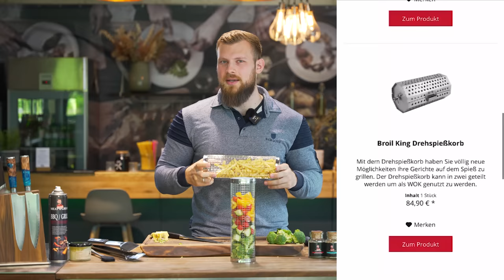So ein SCH...?! Rollender Grillkorb im Test!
𝗪𝗜𝗖𝗛𝗧𝗜𝗚𝗘 𝗜𝗡𝗙𝗢𝗦 ❗ Hier findet ihr ALLES Wichtige zum Video! 🤤🔪🥩ℹ️

𝗜𝗻𝗵𝗮𝗹𝘁𝘀𝘃𝗲𝗿𝘇𝗲𝗶𝗰𝗵𝗻𝗶𝘀:
1. Infos zum Video
2. Social Media Kanäle
4. Grillseminare & Rezepte
5. Kontakt

1. 🎬 𝗩𝗜𝗗𝗘𝗢𝗜𝗡𝗛𝗔𝗟𝗧:
- Videobeschreibung mit Timestamps

In diesem Video geht es um die rollenden Grillkörbe.

00:00 Begrüßung & Videoinhalt
01:04 Unboxing vom Grillkorb
02:12 Boxinhalt
03:08 Material & Verarbeitung
05:02 Anwendungen & Werbeversprechen
05:43 So viel habe ich dafür bezahlt
06:44 Grill Gadget im Grill Test
10:27 Fazit zum Grillergebnis
11:37 Härtetest
12:42 Das steckt hinter dem runden Grillkorb
18:38 Die Alternativen

- Links & Infos zum Videoinhalt

2.1 Facebookgruppe:
DIE Grillcommunity! 🔥🥩🍆 Werdet Teil der harmonischsten BBQ Facebookgruppe

2.2 Instagram:
Bekommt einen Einblick hinter die Kulissen!

2.3 Tiktok:
Kurzvideos mit Tipps, Tricks und Empfehlungen auf Tiktok:

Beim Einkauf über könnt ihr mit unserer neuen App doppelt profitieren. Neben unseren Angebotspreisen erhaltet ihr für jeden Einkauf Punkte (1€ = 1 Punkt). Hier gibt es unsere App zum Download

4. 🍔: 𝗚𝗥𝗜𝗟𝗟𝗦𝗘𝗠𝗜𝗡𝗔𝗥𝗘 & 𝗥𝗘𝗭𝗘𝗣𝗧𝗘:
Genießt 4 Stunden gemeinsames Grillen mit 4 Gänge Menü, gemeinsam vorbereitet, gemeinsam gegrillt und gemeinsam verspeist. All you can drink ist inklusive! Wenn ihr interessiert seid könnt ihr euch bei unseren Grillmeistern alle Tipps & Tricks einholen, die ihr wissen wollt und, wenn ihr einfach nur einen lustigen Abend mit tollen Leuten und gutem Essen genießen wollt, dann seid ihr hier genauso richtig

❤Ich danke euch für euren Support!
Inhaltlich verantwortlich:
Meat n Great UG & Co KG.